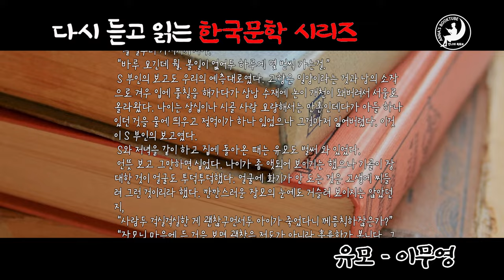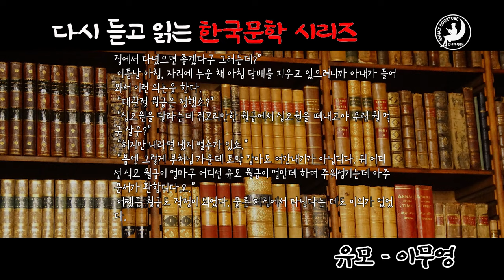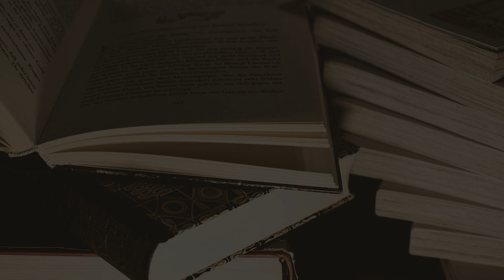이무영 - 유모 | PODCAST | 잠들기 전 듣는 한국문학